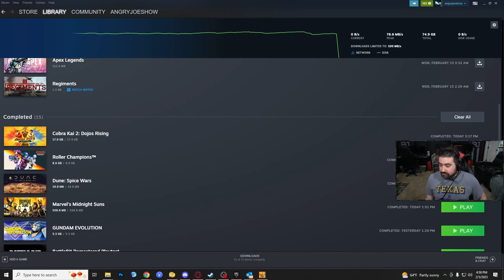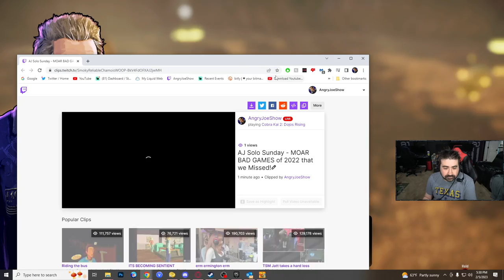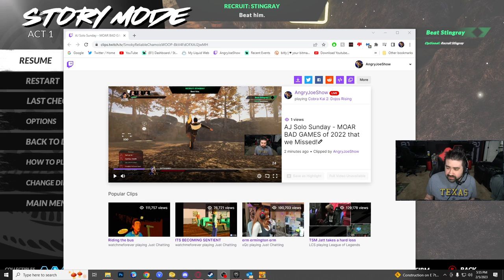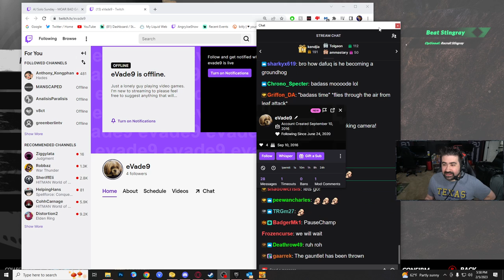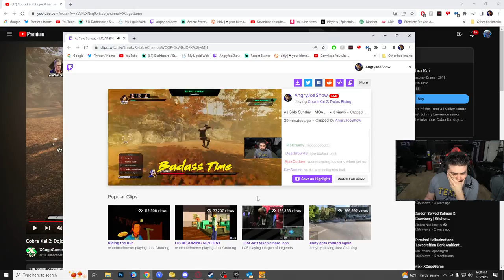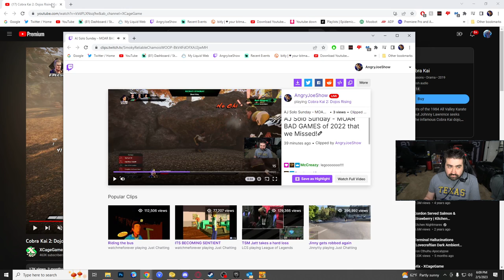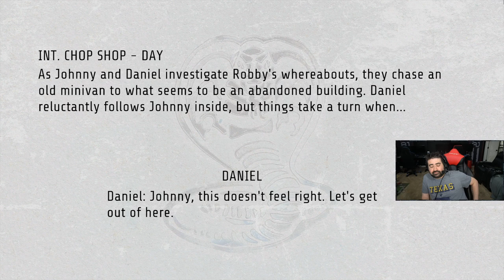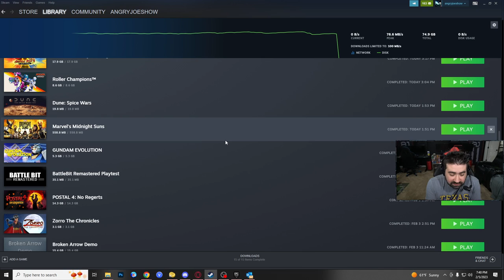MOAR BAD GAMES of 2022: Cobra Kai TWO: Anger Rising